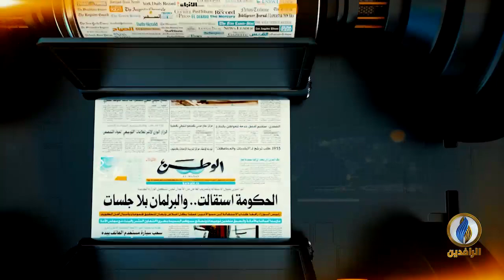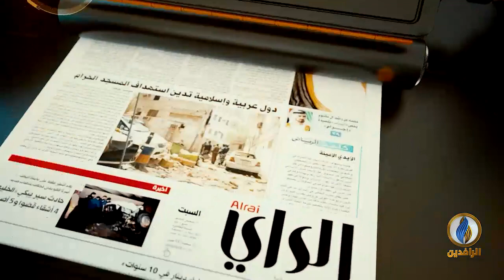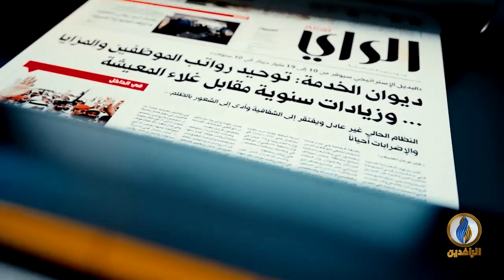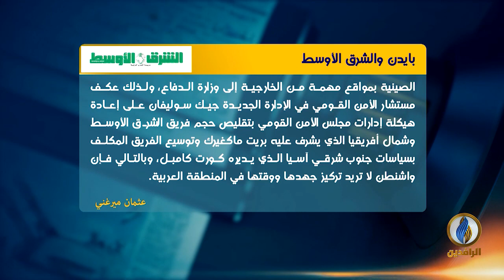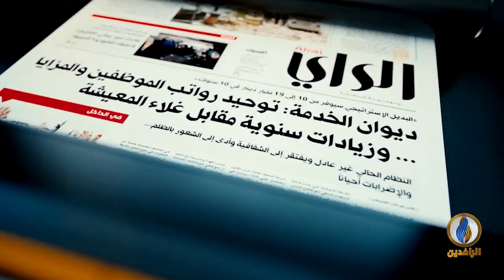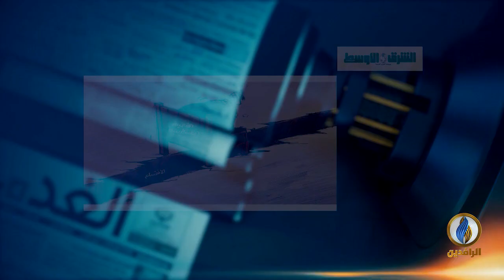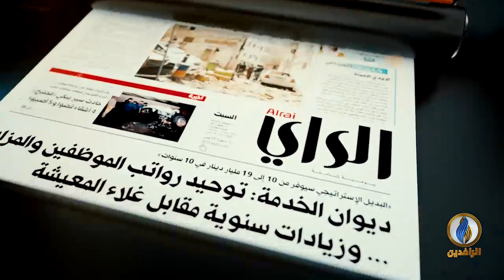صدى_الأقلام​ | 4 - 2 - 2021 | قناة_الرافدين​